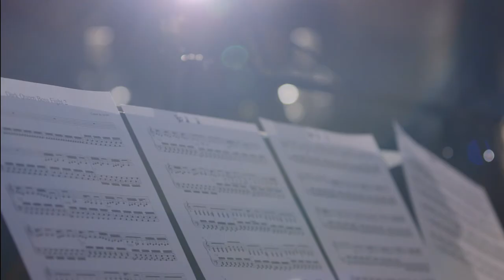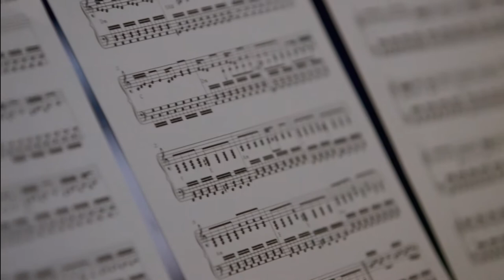Child of Light Behind The Scenes Official Dev Diary